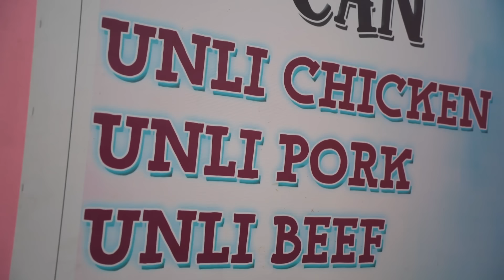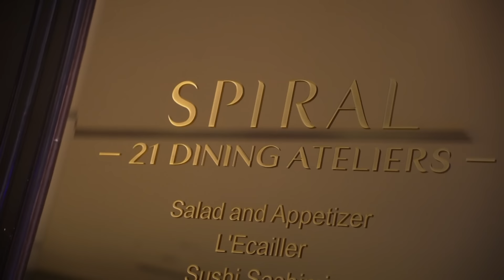₱199 vs. ₱4,200 Buffet in Manila! (Tondo vs. Sofitel)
Location and Prices
📍Unli Pops
BUFFET-₱199 add 150 for seafood
📍Spiral Buffet
BUFFET-₱4,200 tax included

We are 900,000 followers on Facebook!

Camera-Audrey of Foodcation
B-Roll Camera-Carl Chuidian
Editor-Carl Chuidian
Producer-Carl Chuidian